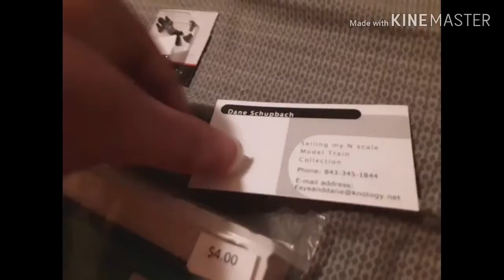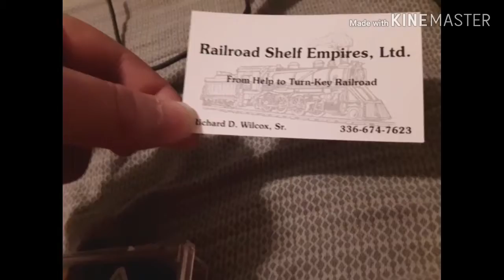Charleston area fall train show